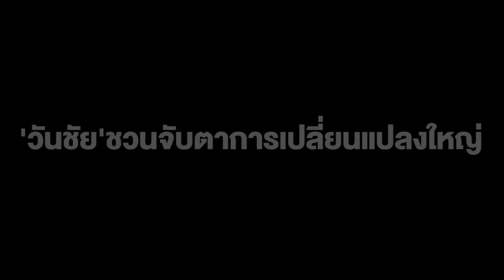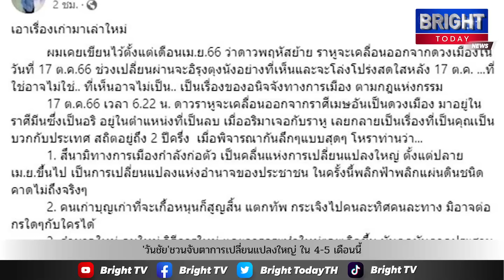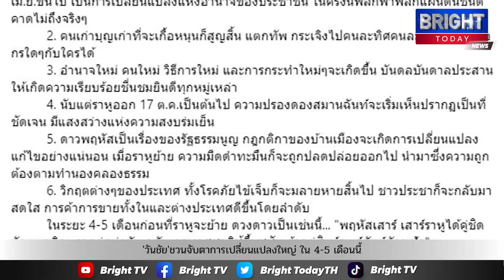'วันชัย'ชวนจับตาการเปลี่ยนแปลงใหญ่ ใน 4-5 เดือนนี้ สึนามิทางการเมืองกำลังมา